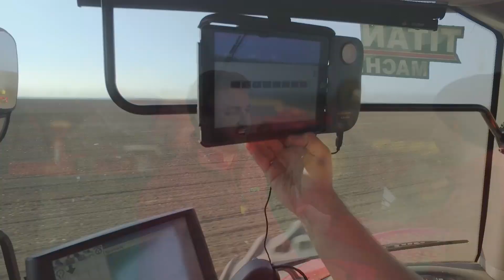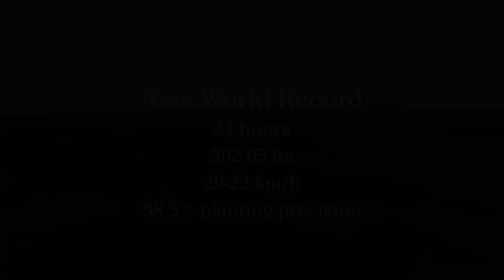Tempo L World Record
New world record - 502 ha maize planted in 24h! The high-speed planter Väderstad Tempo have proven its enormous capacity and precision!